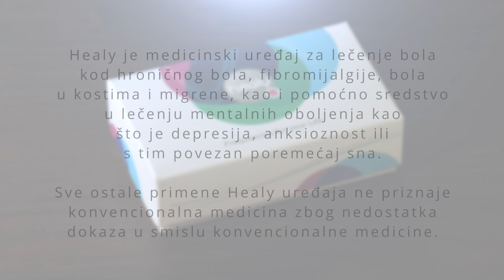03 Healy and Its Accessories (Med) SRB